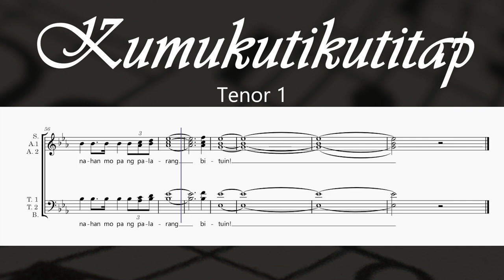Kumukutikutitap - Ryan Cayabyab (Tenor 1)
Text:

Kumukuti-kutitap, bumubusi-busilak
Ganiyan ang indak ng mga bombilya
Kikindat-kindat, kukurap-kurap
Pinaglalaruan ang 'yong mga mata
Kumukuti-kutitap, bumubusi-busilak
Ganiyan ang kurap ng mga bituin
Tumitibok-tibok, sumisinok-sinok
Koronahan ng palarang bituin
Iba't ibang palamuti
Ating isabit sa puno
Buhusan ng mga kulay
Tambakan ng mga regalo
Tumitibok-tibok, sumisinok-sinok
'Wag lang malundo sa sabitin
Pupulupot-lupot, paikot nang paikot
Dagdagan mo pa ng kendi
Ribon, eskosesa't guhitan
Habang lalong dumadami
Regalo mo'y dagdagan
Tumitibok-tibok, sumisinok-sinok
Ribon, eskosesa't guhitan
Habang lalong dumadami
Regalo mo'y dagdagan
Kumukuti-kutitap, bumubusi-busilak
Ganyan ang kurap ng mga bituin
Tumitibok-tibok, sumisinok-sinok
Koronahan mo pa ng palarang (kumukuti-kutitap, bumubusi-busilak) bituin